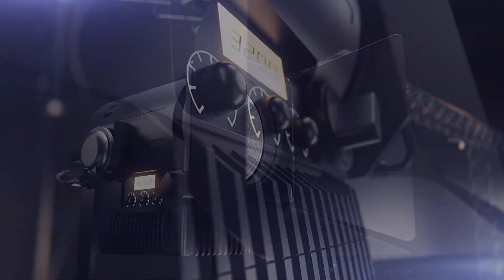Pre Wedding Trailor Lucky & Payal By... ARYAN STUDIO PEHOWA